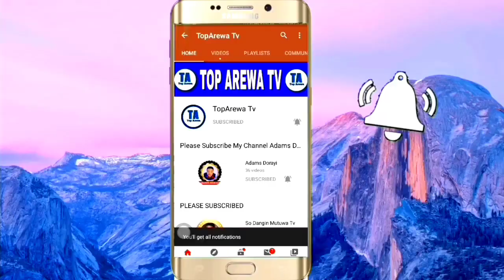wannan kyautar Ta girgiza hamisu breka kyautar mota 6 a sati